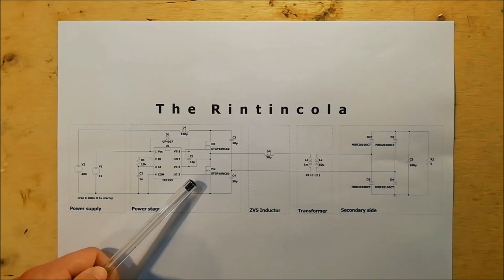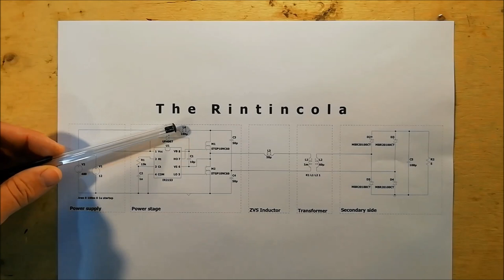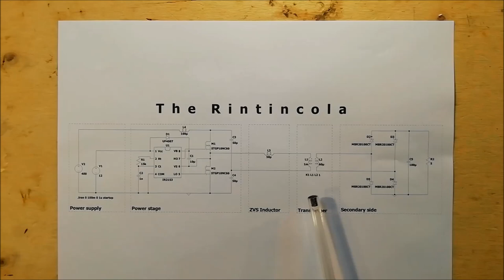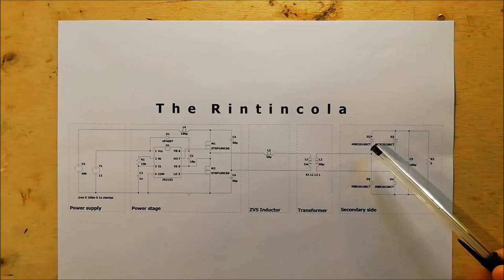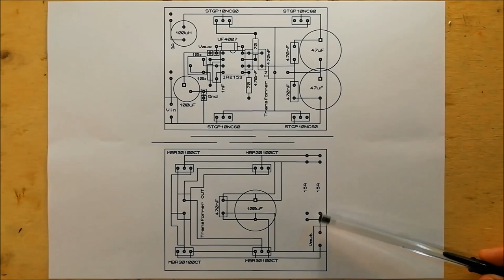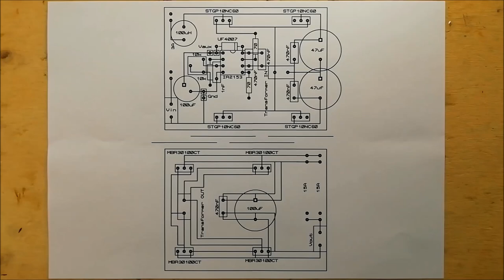Half-bridge converter (Ep.2) - Schematic and PCB layout - #109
Project for the realization a half-bridge converter, middle stage of the laboratory power supply MK III. This video shows the schematic of the half-bridge converter and the routing on the two boards necessary to build the circuit.